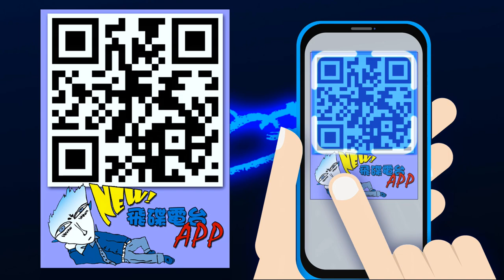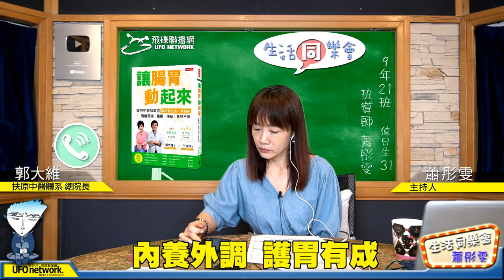飛碟聯播網《生活同樂會》 蕭彤雯 主持 2022.06.01 內養外調 護胃有成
06月 01日 星期三

🎈一同愛自己
主題：內養外調 護胃有成
來賓：扶原中醫體系 總院長 郭大維

俗話說「十人九胃病」，
各式腸胃疾病困擾的大部分的人。
然而其實脾胃問題十之八九是由後天的生活作息、
飲食習慣、情志不暢（總是愛生氣、悶悶不樂），
或是風、寒、暑、濕、熱等外邪侵入所引起。
當然也有少數先天脾胃虛弱的患者，
多半都因母體影響，
但只要後天調養得宜，即可改善。

‼️大臺北地區：FM92.1
‼️竹苗、花東地區：FM91.3
‼️中彰投、宜蘭地區：FM89.9
‼️雲嘉地區：FM90.5
‼️高屏地區：FM103.9
‼️澎湖地區：FM89.7